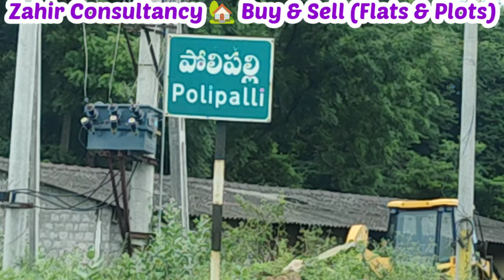🆔-813 || Bhogapuram Vuda plot for sale || Vuda plot for sale in Visakhapatnam || Zahir Consultancy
Bhogapuram Vuda plot for sale || Vuda plot for sale in Visakhapatnam || Zahir Consultancy

Vuda Residential Plot For Sale Of *333Sq-yards*   North-West- Facing, size: (50x60), All Roads - 40"Road, Vuda Approved Layout Of . (L.P.No:24/2019, Covered By Survey no: 75/3,   (Polipalli Villages & Bhogapuram – Mandal, Projects.. PERAMS ADITYA GRAND - II.
*(Per Sq.yd ₹ - 16,000/- )*
 At... Polipalli vilage, Bogapuram mandal, Visakhapatnam, AP535216 (Per Sq.yd ₹ - 16,000/-)

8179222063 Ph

ZAHIR  CONSULTANCY
Door No:45-42-17,Haseen Manzil, Master HOMEO Vaidyalayam
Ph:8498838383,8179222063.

vuda plots for sale||
vuda plots for sale in bhogapuram ||
bhogapuram vuda plots for sale ||
vizag riyaz ||
Zahir consultancy ||